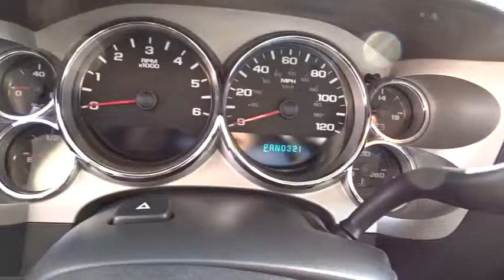2007 Chevrolet Silverado 1500 Columbus, Lancaster, Central Ohio, Newark, Athens, OH C26535B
2007 Chevrolet Silverado 1500

2840 N. Columbus St.

Vortec 5.3L V8 SFI Flex Fuel, 4-Speed Automatic with Overdrive, 4WD, and Vinyl. Come to the experts! All the right ingredients! Be the talk of the town when you roll down the street in this low-mileage 2007 Chevrolet Silverado 1500. Roomy interior with generous leg and shoulder room. New Car Test Drive said it was ...designed to continue its reputation among owners as the strongest, most dependable and longest lasting truck on the road... Designated as Motor Trend Truck of the Year for 2007. Proudly Serving: Dublin, Columbus, Westerville, Chillicothe, Dayton, Zenia, Springfield, Wilmington, Beavercreek, Marysville, Cincinnati, Cleveland, Lancaster, West Jefferson, Grove City, and all of greater Ohio.
AM/FM STEREO,AUTO MIRROR DIMMER,CENTER ARM REST,CHROME WHEELS,COMPACT DISC PLAYER,CRUISE CONTROL,DRIVER INFORMATION SYSTEM,HEATED SIDE MIRRORS,KEYLESS ENTRY,LEATHER WRAP STEERING,LOW TIRE PRESSURE WARNING,MP3 CAPABILITY,ONSTAR SYSTEM,POWER MIRROR,POWER STEERING,TILT WHEEL,TRIP ODOMETER